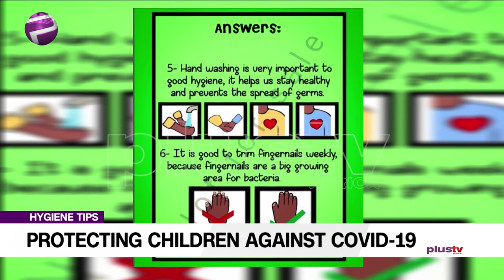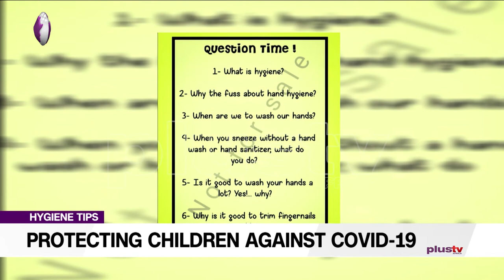The Importance To Continuously Educate Children On Personal Hygiene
With the declaration of COVID-19 as a global pandemic. it is essential to stay informed on the news and resources about the virus and its effect on children.

Abisola Richard-Ogbomo, Child Book Author joined the studio on the news.